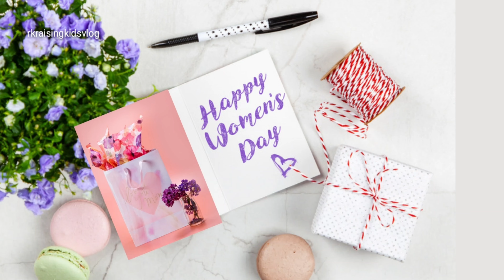Happy Women's Day status video